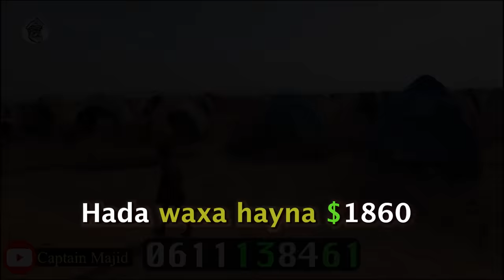Flim || Wiil dhashay Asoo Gar iyo 6Back leh